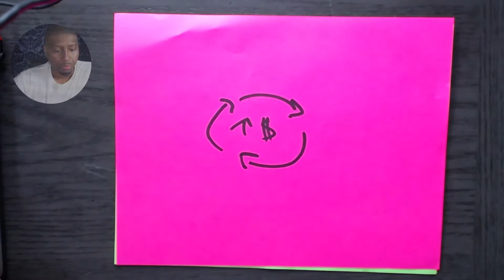How To Discover Why You're Stuck | Terrell Jones